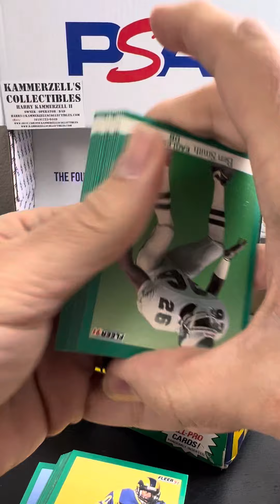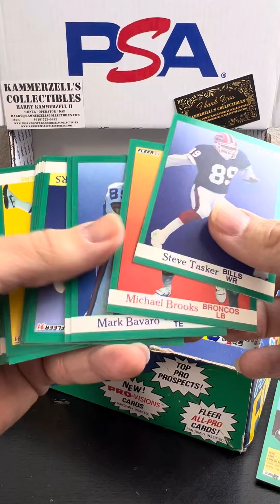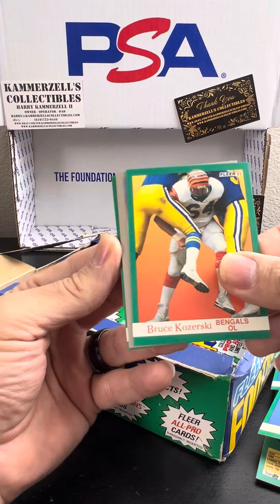1991 Fleer Football - Jim Lachey All-Pro - The Breaks by Kammerzell’s Collectibles